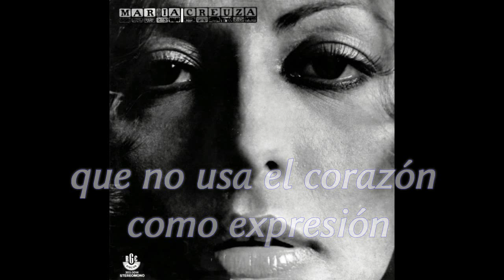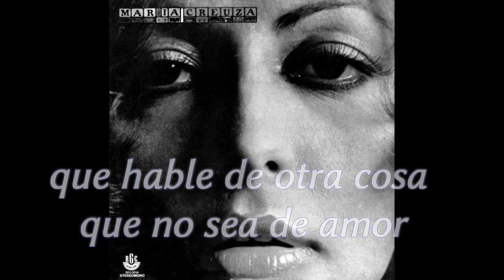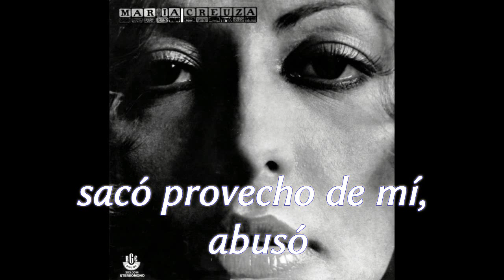MARIA CREUZA. "Vôse Abusou". 1972. (subt. español).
MARIA CREUZA. "Vôse Abusou". 1972.
Joaquín Nieto. (subt. español).